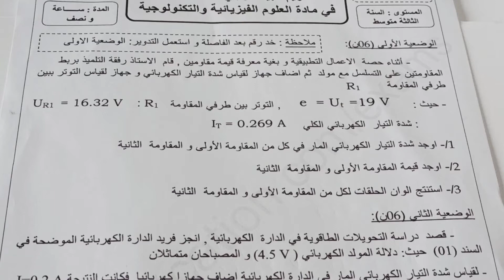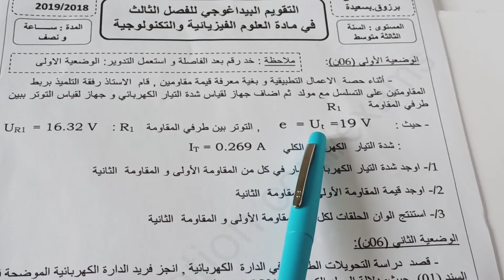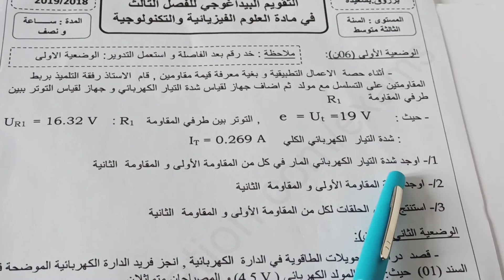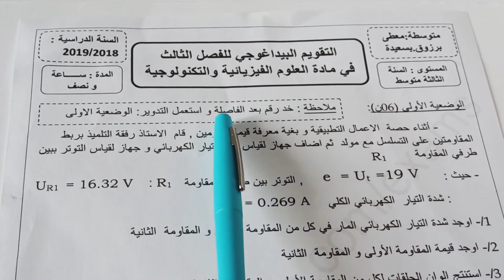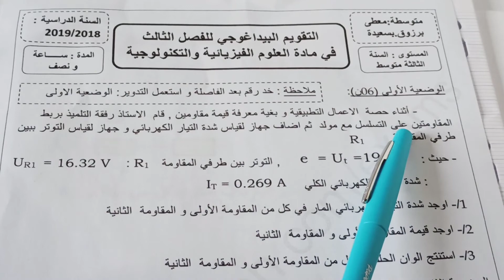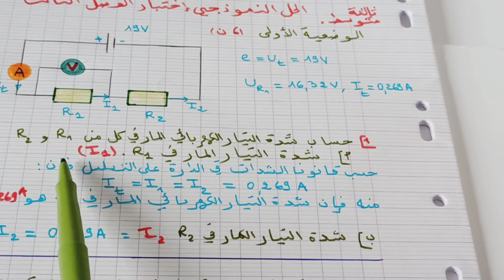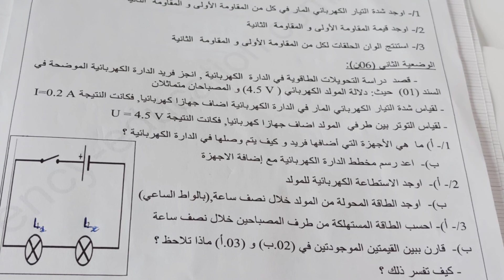ج1-نموذج رائع للمراجعة الاختبار الفصل الثالث (وضعيتين ادماجيتين) لسنة الثالثة متوسط فيزياء